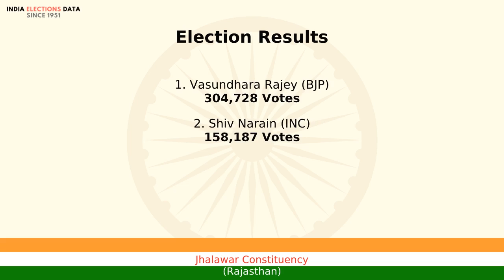Jhalawar Constituency Rajasthan loksabha Election Result 1989 Vasundhara Rajey BJP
loksabha election 1989 results, for Jhalawar Constituency, Rajasthan, where winner is Vasundhara Rajey, from political party BJP. Watch the video to know more information about other candidates, voters count, etc.